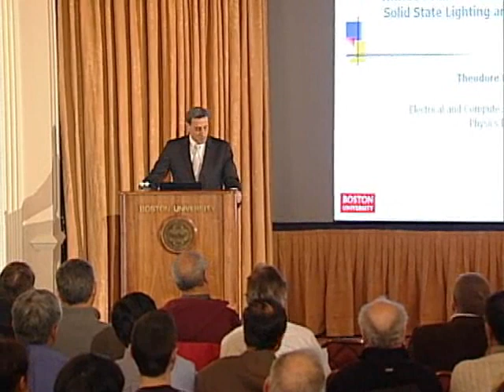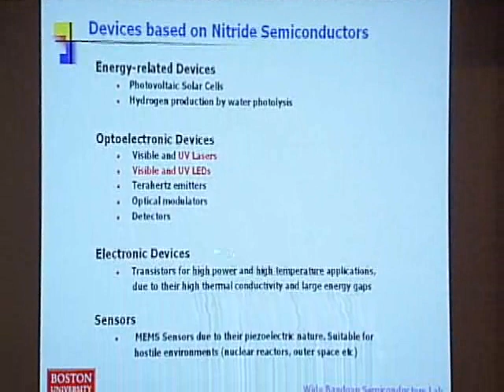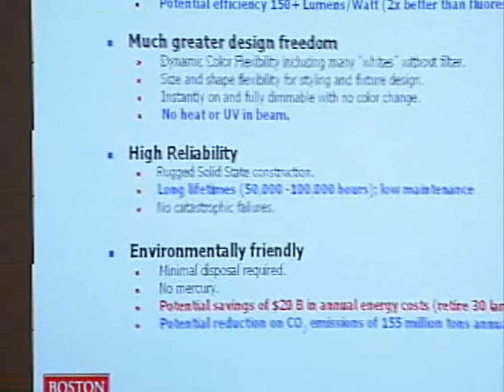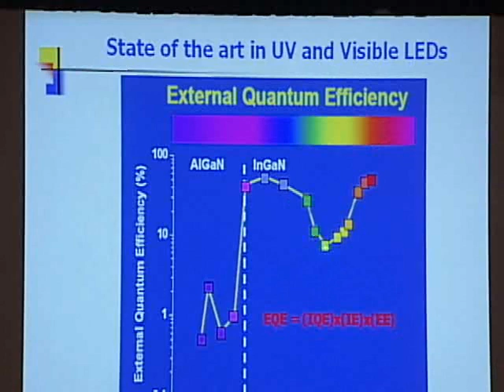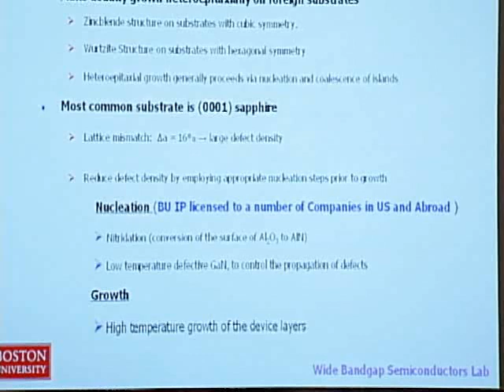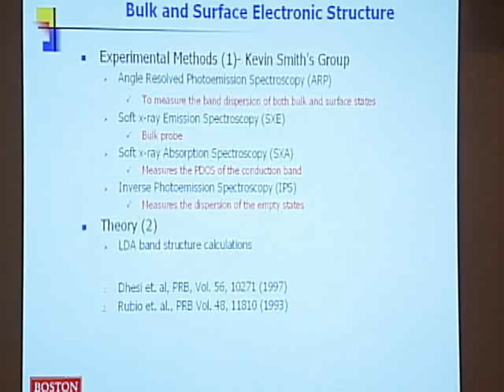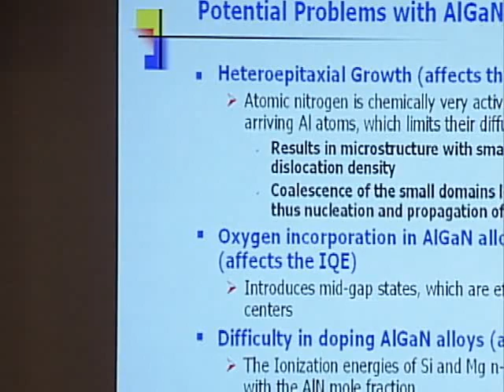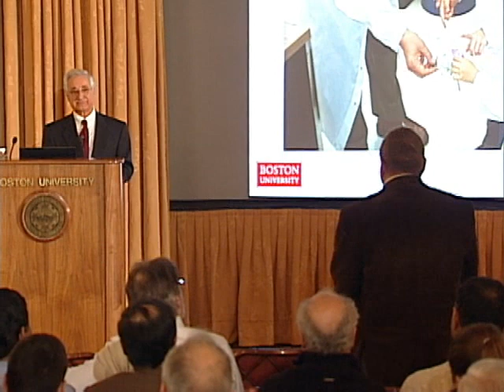2011 Distinguished Scholar Award Lecture with Dr. Theodore D. Moustakas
Nitride Semiconductors and their Applications to Solid State Lighting and Water/Air Purification

Theodore D. Moustakas has been a professor in the Electrical & Computer Engineering Department at Boston University since 1987, is author of some 300 publications, and has been cited in more than 7,000 works. A pioneering researcher, Moustakas is most famously known for inventing the process that made the blue LED possible, one of 25 patents registered in his name. He gave the 2011 Distinguished Scholar Award Lecture about his research on the development of nitride semiconductors and its impact on the future.

Hosted by College of Engineering on March 3, 2011.